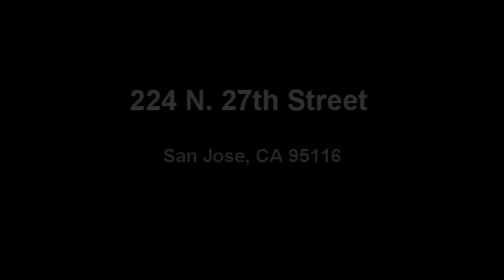Wiff Commercial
An educational comedy.